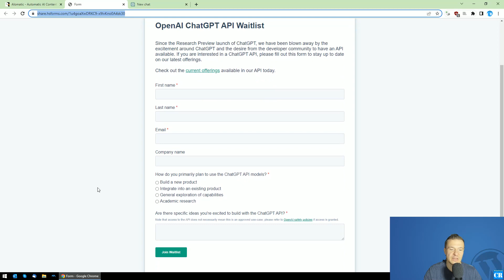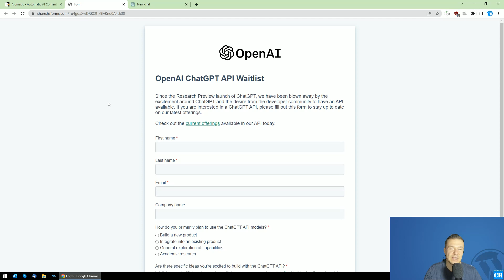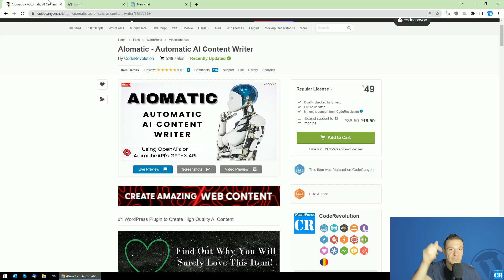Join the ChatGPT API Waitlist - To be able to use it as soon as possible, after it is released!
If you want to use the latest functionality of ChatGPT, which will be an API, sign up to the waitlist for ChatGPT API below! Check the ChatGPT API Waitlist

🤔 ABOUT THIS VIDEO 👇
OpenAI’s ChatGPT API coming soon! Sign up for the waitlist for it, using the link from above!

A soon-to-be-released application programming interface (API) will make OpenAI's ChatGPT chatbot accessible, potentially allowing enterprises to integrate it into their programs and applications. If OpenAI decides to charge for the API, this might also create a new stream of income for the company. Microsoft commercial clients will also have access to OpenAI's ChatGPT as part of the Azure OpenAI service in addition to the API. Microsoft's enterprise customers can integrate OpenAI's AI models into their business applications using the OpenAI service on Azure.

What does it mean that ChatGPT is an API?
OpenAI shared a link to a form for programmers who are interested in using ChatGPT as an API in a Twitter announcement.

We have been astounded by the enthusiasm for ChatGPT and the demand from the developer community for an API, the form says. Please complete this form if you are interested in learning more about the ChatGPT API and receiving updates about our new products. Other companies that register when the API becomes accessible could integrate ChatGPT into their corporate software. As an illustration, delivery companies may use ChatGPT to respond to user inquiries via the API.

A conversational chatbot called ChatGPT was created by the business using its own GPT-3.5 big language model (LLM). In November 2022, it was made available to the general public for testing. Since then, it has mostly gone viral, with many claiming that it will alter how people seek for information.

Due to its popularity, Google, which has its own chatbots but keeps them private, has also declared a "code red."

Hello, I’m Szabi, a 34 years old guy living with my wife and our beautiful 6 year old daughter Maya. I started my journey in WordPress plugin development back in 2017, when I quit my programmer job and became a full time stay at home WordPress plugin developer, entrepreneur, blogger and also daddy.

Szabi - CodeRevolution.